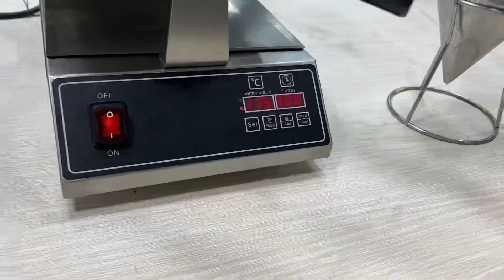Donut smallbusiness donuts